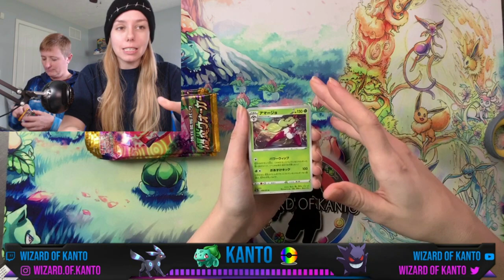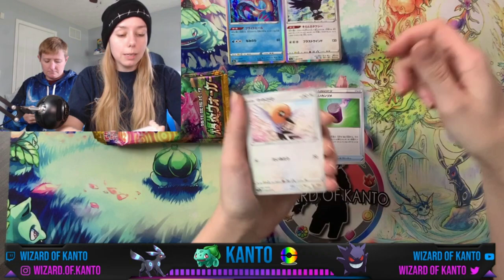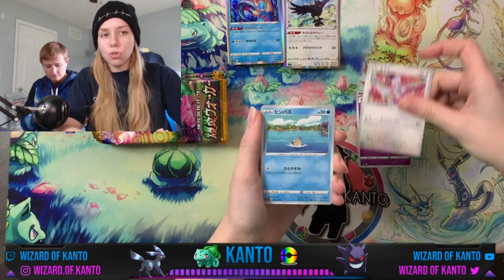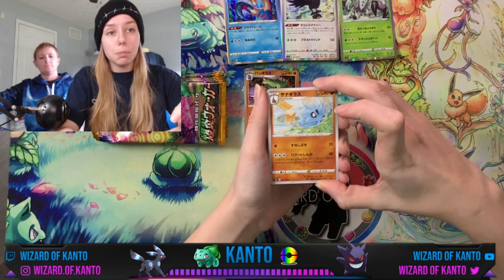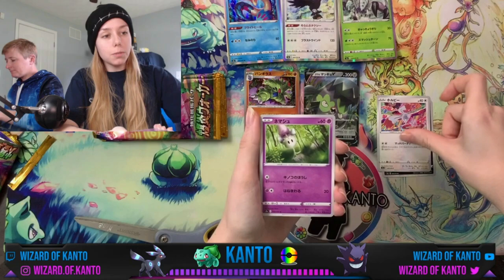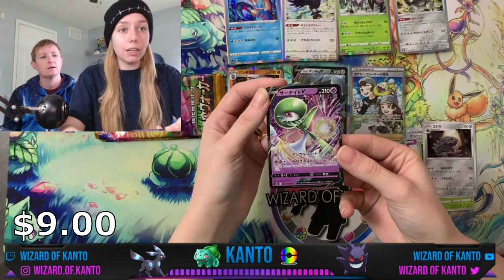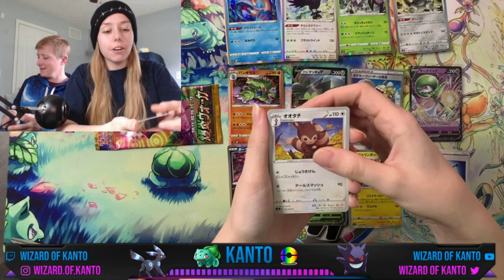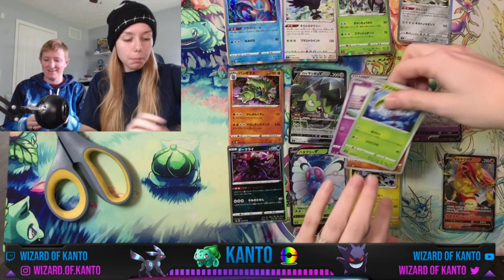ERUPTION WALKER BOOSTER BOX OPENING ($$HYPER RARE POKEMON!!!!)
Hope everyone is having a GREAT weekend!!! I am loving this set already, can't wait until we get this kind of luck with Rebel Clash!!!

Here's the set list with translations!

Wanna send something in to the channel? Or make a trade? Use the address below!
KANTO
Charlestown, IN 47111

Thank you all for the love and support! It means so much to me that you guys take an interest in the content I post.

Intro and Outro: Music and some images by Splice, constructed with Movavi
Logo: Adobe Photoshop: Trainer art created by deviant art user BloodAkenoArt, gym badge images created by the Pokemon Company.

Recording Gear
OBS STUDIO
Microphone: Blue Snowball ($50 on amazon or from Best Buy)
Mic Stand: InnoGear scissor arm stand with windscreen and pop filter
Face Camera: Logitech C922 ($80 Best Buy)
Card Cam: iPhone XS Max
USB Hub: Anker USB 3.0 4 port hub ($7 amazon)